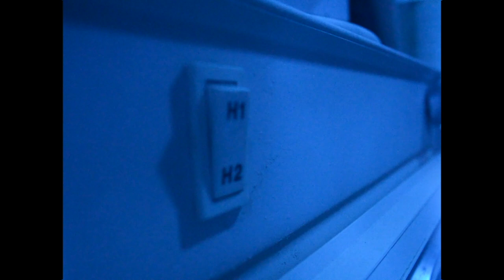Peace Out - Retro Sci-fi Short Film